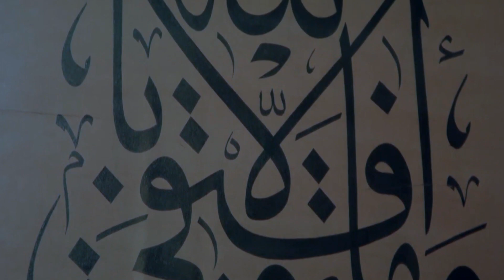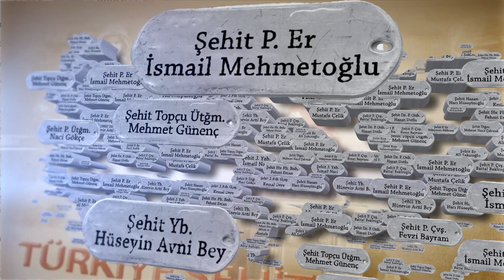Türkiye Şehitlerini Anıyor - Teğmen Mustafa Kazım (Denizli) ve Er Musa (Kırşehir)